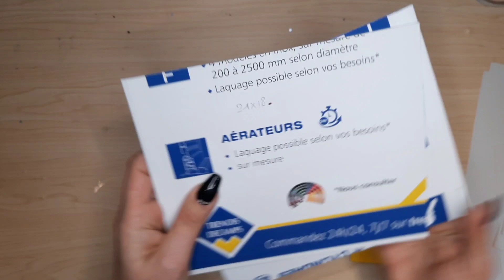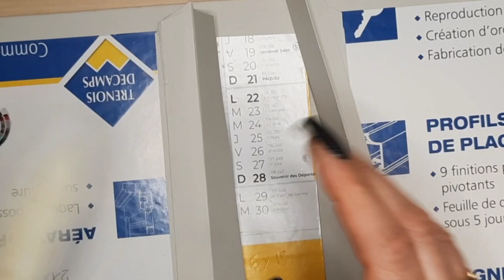TUTO 2 ALBUM COZY WINTER | La structure d'album | Technique anti craquage | Chat Scrap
____________DEROULE MOI______________

Chapitres :

00:00 intro
01:06 La technique anti craquage c'est quoi ?
02:24 Mesures cartonnettes et papier
03:34 Tutoriel
06:41 Mesures languettes intérieures
07:37 Montage structure
10:54 Collage languettes intérieures
13:11 Et si sa se décolle ?
14:14 Vue finale

Coucou toi !

On se retrouve pour une nouvelle série de tutoriel d'album avec les papiers Cozy Winter, romantic collection de chez Stampéria !

Un bonheur pour les yeux ces papiers, bien sur tu peux le réaliser avec les papiers de ton choix ( encore heureux dit ! )

Si tu n'as pas vu la vidéo de présentation final de ce projet, je t'invite a aller voir la playlist ou tu retrouveras  cette vidéo ( fin ensemble des tutoriels fevrier 2023) :

Ici on est sur la technique de montage de structure, mais aussi de boite diverse, anti craquage !

Avec cette technique tu vas pouvoir réaliser des structures d'album comme ici, mais ausi des boites au dimension que tu veux, ou comme la boite de ce projet ! Les idées sont multiples, une fois la technique acquise, a toi de t'amusez !

 Je te dis à la prochaine vidéos, des bisous, scrap, kiffe, souris !

PARTENARIAT BOUTIQUE SCRAPNJOY
- 5 % DES 30E D'ACHATS AVEC LE CODE CHATSCRAP

PARTENARIAT BEEBEECRAFT -5% AVEC LE CODE Chat5

Mon papier Clairefontaine de base noir :